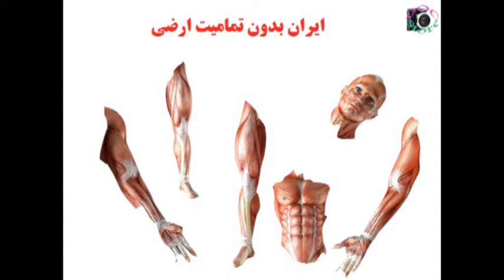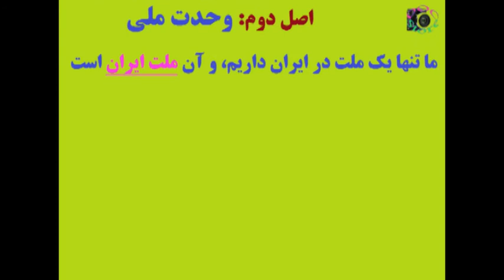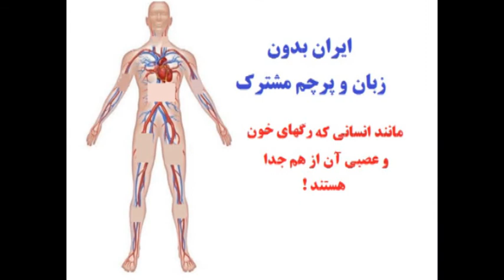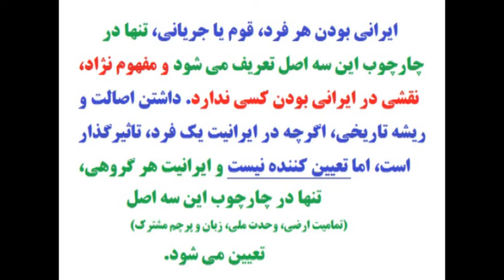سه اصل ایرانگرایی و میهن پرستی، که تا قیامت قابل تغییر نیست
1- اصل اول: تمامیت اراضی
- خاک و سرزمین برای یک ایرانگرا، ورجاوند و مقدس است.
- تمام مردم ساکن ایران، در جایی که ساکن هستند، مستاجر هستند نه مالک آن. مالک سرزمین ایران، همه مردم ایران هستند
- هیچ قوم و گروهی، حاکم و مالک بر سرزمین و سرنوشت خود نیست و سرنوشت ایران به دست تمام مردم ایران تعیین می شود.
- هیچ جریان و نظامی و فردی، حق جداسازی و جا به جایی حتی یک میلیمتر از خاک ایران را ندارد
- افزایش وسعت سرزمین ایران چنانچه با ایجاد پیوند فرهنگی بین دولتها و ملتهای کشورهای همسایه باشد (و نه با امور نظامی)، مورد تایید و استقبال است.
- بر پایه این اصل، مبارزه با جریانات تجزیه طلب، مقابله با تهدید کشورهای خارجی و عناصر ضد ایرانی داخل هر حکومتی، از وظایف یک ایرانگرا است.

اصل دوم: وحدت ملی
- تنها یک ملت در ایران وجود دارد و آن هم ملت ایران است.
- ملت ایران، متشکل از اقوام و نژادهای مختلف است
- ساختار ملت ایران، بر اساس اندیشه و فرهنگ ایرانی است نه نژاد ایرانی. فرهنگ ایرانی، چکیده ای از نژادها و اقوام ایرانی است
- هیچ تفاوتی بین نژاد آریایی و غیرآریایی وجود ندارد. هیچ تفاوتی بین اقوام اصیل ایرانی با اقوام جدید یا مهاجر ایرانی وجود ندارد
- بر پایه همین دیدگاه، هر فرد از هر نژاد غیر ایرانی، در چارچوب ساختار اندیشه و فرهنگ ایرانی، یک ایرانی خواهد بود
- اقوام ایران، دارای خرده فرهنگ ها  هستند که همانند حلقه های زنجیر به فرهنگ ایران متصل هستند و همه این خرده فرهنگها دارای حقوق و احترام هستند
- خرده فرهنگها در سنتهای خود اعم از لباس، رقص، موسیقی، خوراک و غیره (به جز زبان و خط) کاملا آزاد هستند و کسی حق رسمی کردن یا ممنوع کردن

اصل سوم: زبان و پرچم مشترک
- کشور و ملت ایران، همواره تنها یک زبان، خط و پرچم رسمی خواهد داشت و هیچگاه نباید بیش از یک زبان و پرچم رسمی در ایران وجود داشته باشد
- در بین عناصر خرده فرهنگها، زبان، خط و پرچم، فراتر از یک سنت بوده و عامل پیوند بین مردم است و باید خرده فرهنگها تابع فرهنگ کلان باشند
- هیچ نظام یا جریانی، حق رسمی کردن زبان های محلی، در سطح مدارس، دانشگاه ها، ادارات، اماکن عمومی و غیره در هیچ منطقه ای را، ندارد
- کلیه زبان های محلی، دارای حقوق بوده و دولت و بخش خصوصی وظیفه دارد تا زیرساختهای لازم برای آموزش آن را، در کنار زبان رسمی  فراهم کند
- کلیه امور آموزشی، اداری، قانونگذاری، رسانه ای و غیره در سراسر کشور، تنها به زبان واحد و رسمی کشور انجام می شود.

در مجموع:
خط قرمز هر ایرانگرا تنها باید این سه اصل باشد و سایر مسائل مانند نوع نظام سیاسی، ساختار سیاسی، هویت قومی و نژادی، دین و مذهب، دوره های تاریخی، شخصیتهای تاریخی و سیاسی و غیره همگی مسائل فرعی بوده که در چارچوب این سه اصل باید بررسی و ارزیابی شوند و هیچکدام ازآنها، خط قرمز ما نبوده و در صورت لزوم می تواند فدای سه اصل ایرانگرایی شود.
ایرانی بودن هر فرد، قوم یا جریانی، تنها در چارچوب این سه اصل تعریف می شود و مفهوم نژاد، نقشی در ایرانی بودن کسی ندارد. داشتن اصالت و ریشه تاریخی، اگرچه در ایرانیت یک فرد، تاثیرگذار است، اما تعیین کننده نیست و ایرانیت هر گروهی، تنها در چارچوب این سه اصل
 (تمامیت ارضی، وحدت ملی، زبان و پرچم مشترک)
تعیین می شود.